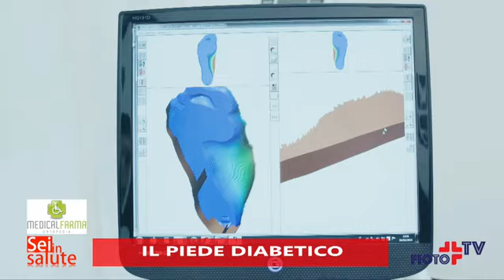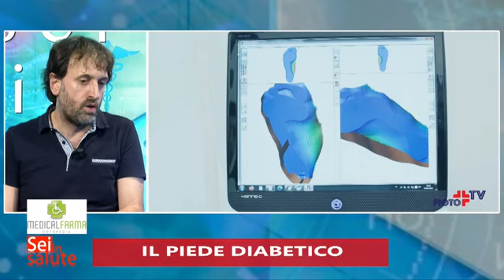Puntata n. 36 "Sei in Salute" - Stagione 2023-2024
Puntata n. 36 della stagione 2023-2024 di "Sei in Salute", in onda su Seilatv. Tema della puntata: "Il piede diabetico". Ospite: Dott. Luca Lutti, Tecnico Ortopedico, Medical Farma di Bergamo. Conduce in studio: Roberto Bonin.